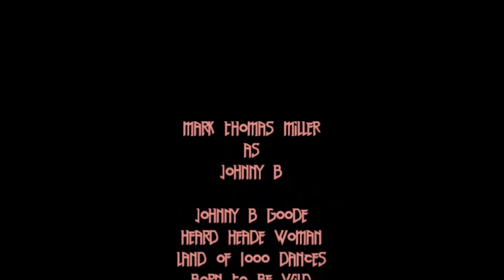Misfits of Science Johnny B greatest hits !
L'intégralité des chansons de Johnny B de la série Misfits of Science   pour célébrer la fête de la musique !!!